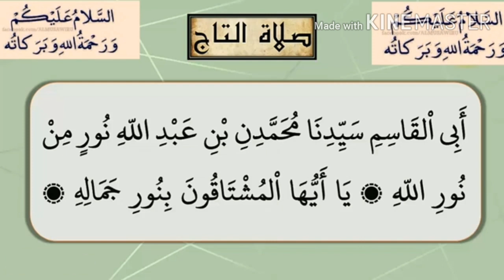thaj swalath in arabic [suhail vlog]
thaj swalath padikkal nallathaaan